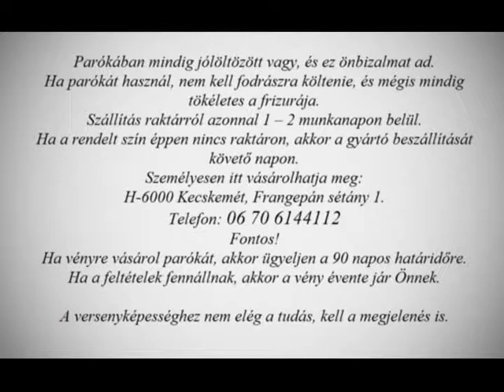EW Cora paróka 2018 03 ZIZY HU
Klasszikus elegancia és természetes báj. A Cora egy nagyon jó vágás, tökéletes a munkában és a szabadidőben is. Vonzó és tökéletes forma. Harmonikus megjelenés a nő számára, aki a saját útját járja.
Cora paróka  *Ellen Wille  *Hair Power Collection  *Zizy.hu
A paróka stylist mondta erről a parókáról: Könnyű, kényelmes, hátul egyenes, sima,rövid, elől inkább hullámos, picit hosszabb. ápolt megjelenés, aranyos, gyönyörű. A fület félig takarja. Tökéletes azok számára is, akiknek érzékeny a fejbőre, akik kemoterápiában vagy alopecia (hajvesztés) miatt szenvednek. Ez a paróka teljesen kimosható, de azt javasoljuk, hogy csak a speciális paróka ápolókat használják.
Szintetikus paróka
A sapka a monofilament, és a hosszabbított csipkével építve.

A képen látható szín a chocolate rooted.